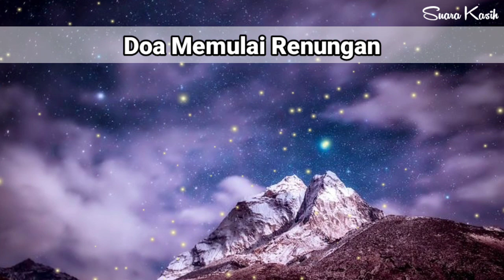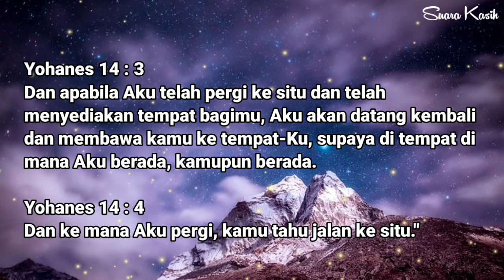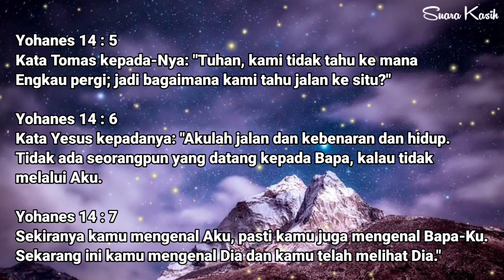Renungan Malam Kristen - Doa Malam - Suara Injil - Pohon Kehidupan Terbaru - Renungan Malam Terbaru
Channel ini berisi: Renungan Malam Kristen dan Doa Malam Kristen, Renungan Malam Suara Injil, Doa Malam Suara Injil, Renungan Malam Katolik, Renungan Harian, Saat Teduh Pagi Siang Malam, Doa Pagi Siang Malam, Khotbah Kristen Terbaru 2022, Motivasi rohani Kristen, Motivasi Hidup Kristen, Renungan Kristen hari ini, khotbah Kristen hari ini, Suara Injil, pohon kehidupan, Renungan harian Kristen, Renungan Kristen, Renungan Kristen hari ini, Renungan singkat, Saat teduh, mezbah doa, doa malam Kristen, doa pagi Kristen, renungan pagi muhasabah diri, renungan pagi suara injil, renungan pagi muhasabah diri, renungan pagi suara injil, suara injil, pohon kehidupan, doa pagi pohon kehidupan, Doa pagi, Doa pagi kristen, Doa kristen, Doa harian kristen, Renungan harian kristen, Renungan harian kristen hari ini, ps marsen mp, doa pagi hari, doa pagi kristen hari ini, doa pagi kristen katolik, Doa Pagi, Doa Pagi Kristen, Doa Pagi Hari, Doa Pagi Hari Kristen, doa pagi katolik, doa pagi katolik hari ini, doa pagi hari ini, doa pagi dan petang, doa pagi petang, doa pagi sore, doa pagi kristen protestan, doa pagi hari kristen, doa pagi hari pembuka rezeki, renungan pagi, renungan pagi kristen, renungan pagi kristen hari ini, renungan pagi kristen protestan hari ini, renungan pagi katolik hari ini, renungan pagi hari, renungan pagi katolik, renungan pagi ini, renungan pagi, renungan pagi kristen hari ini, ayat alkitab pagi hari, ayat alkitab penyemangat pagi, ayat alkitab hari ini, renungan harian, renungan harian kristen, khotbah singkat, khotbah pendek, khotbah ekspositori, khotbah kristen, khotbah pagi hari, khotbah pagi hari ini, khotbah pagi kristen hari ini, khotbah pagi ini, khotbah pagi hari kristen, khotbah pagi kristen, khotbah pagi katolik, Renungan Malam, Ayat Alkitab Pengantar Tidur, Firman Tuhan Sebelum Tidur, Firman Pengantar Tidur, Firman Tuhan Pengantar Tidur Malam, FirmanNya berkuasa, Renungan Malam Kristen Sebelum Tidur, Rindu Firman, Mencintai Firman Tuhan, Jiwaku Haus Akan FirmanMu, Relaksasi, Relaxation, Firman Tuhan pengantar tidur malam, firman Tuhan yang menguatkan, firman Tuhan sebelum Tidur, firman Tuhan untuk tidur, firman Tuhan yang meneguhkan, firman Tuhan sebelum tidur, firman Tuhan Yesus sebelum tidur, firman Tuhan, fakta alkitab, renungan saat galau, renungan saat menyerah, renungan saat gagal.